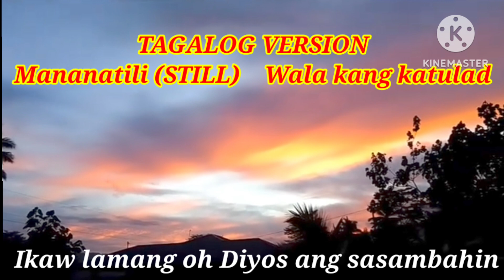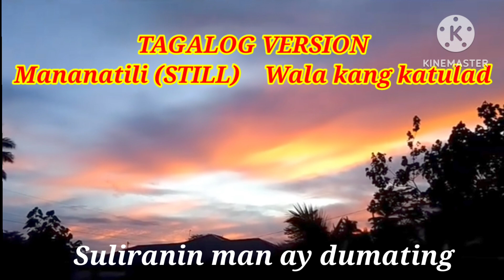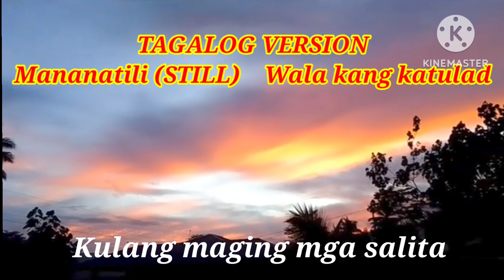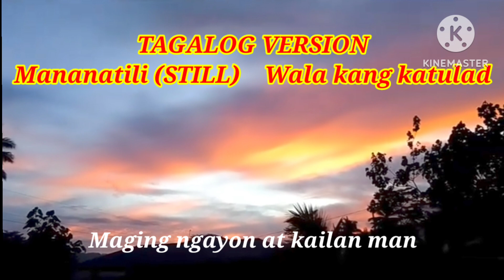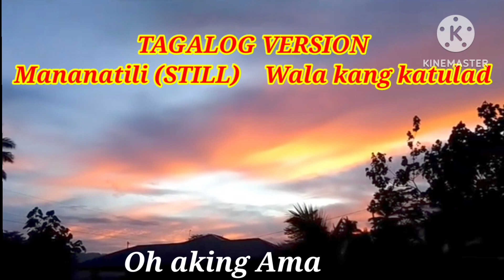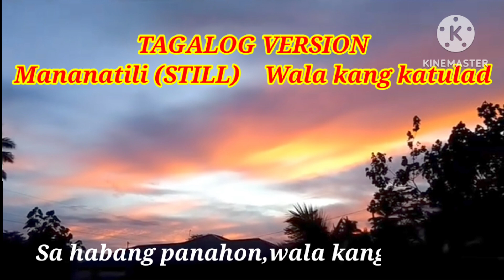Tagalog Praise and Worship songs